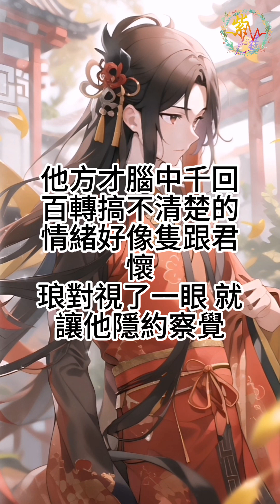《我成了虐文女主她親哥》047